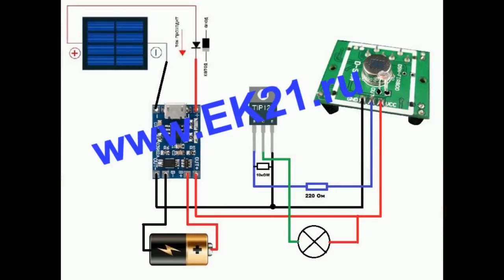Автономный LED светильник с солнечной панелью, датчиком движения и освещенности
Светильник срабатывает по датчику движении в темноте.  От солнечной панели на 5В, через диод шоттки  подзаряжаются литий-ионные аккумуляторы на 3.7В.

Компоненты можно купить по ссылкам:

Модуль зарядки TP4056 (дешево с бесплатной доставкой)
Датчик движения HC-SR501 (дешево с бесплатной доставкой)
Лучшие по току солнечные панели на 5В (2шт) (с бесплатной доставкой)
Транзистор TIP120(n-p-n) (дешево с бесплатной доставкой)